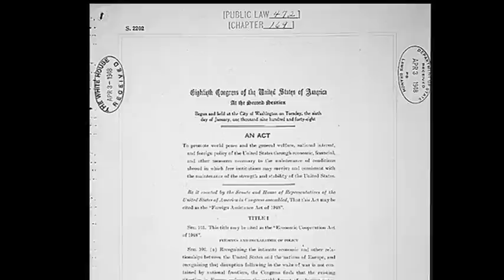Peak Oil - Matt Simmons Part 4